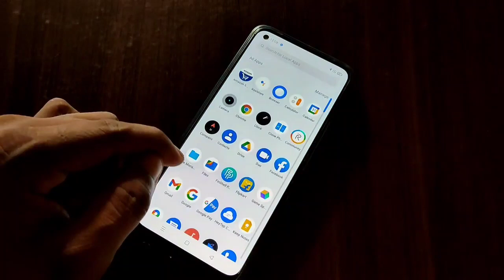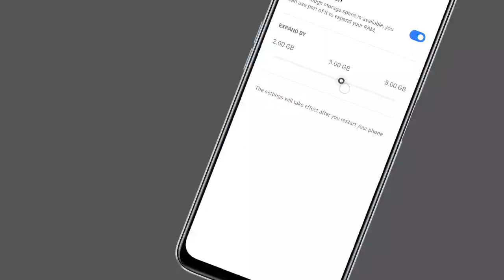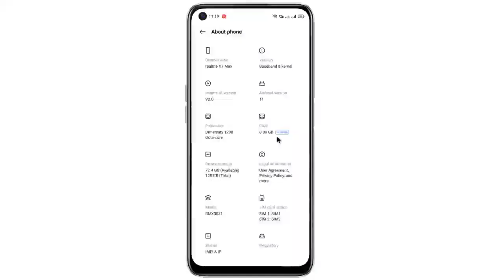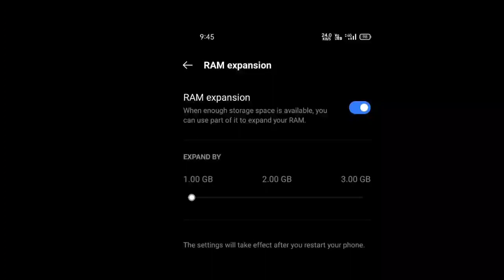Oppo Realme RAM expansion ne update all phones. Sabko nahi milegi,Realme ui 2 Ram expansion feature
realme ui 2 Ram expansion feature
colos os 11 RAM expansion feature
dynamic RAM expansion
realme ram expansion update
realme August update
realme ui 2
realme android 11 stable update
realme August update
realme ui 2
realme android 11 feature
color os 11 stable update

join us
Technical Divyang Official